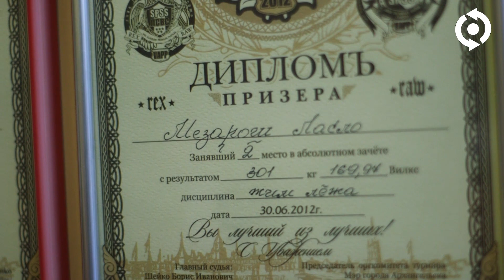Lehet rosszul használni az ízületvédőt?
Mindenkinek fáj a fekvenyomástól a válla, márpedig ha egy sokszoros fekvenyomó világcsúcstartó mondja meg a megoldást, hogy ne fájjon - azaz ne legyen se ízületi sérülésed, se kopásod - akkor érdemes megfogadni a tanácsot. Persze mindez vonatkozik az összes ízületre még azoknak is, akik nem sportolnak!